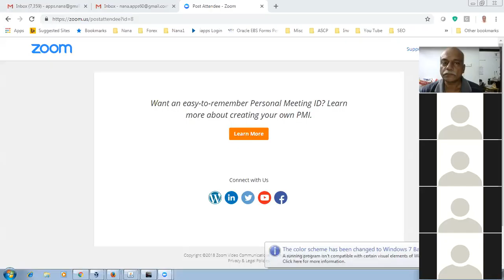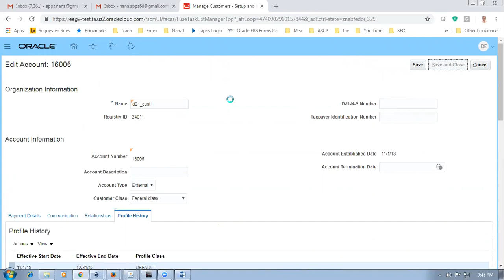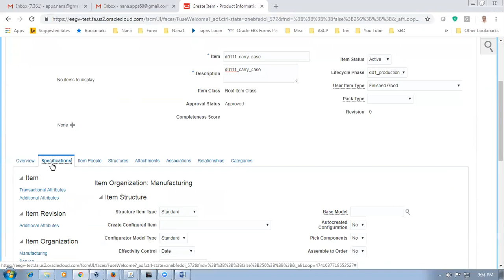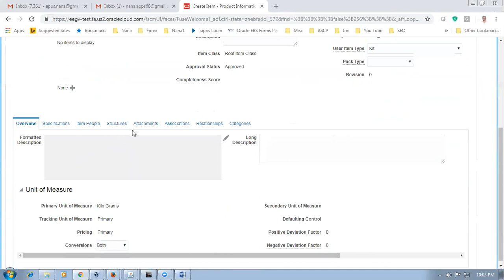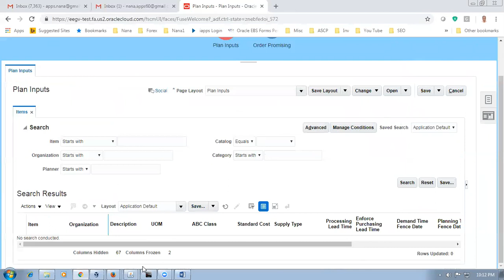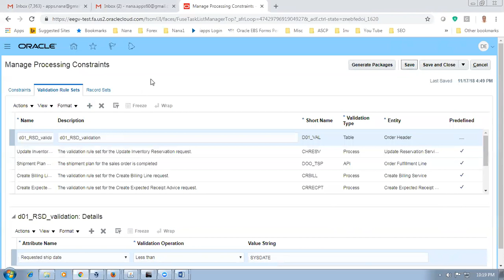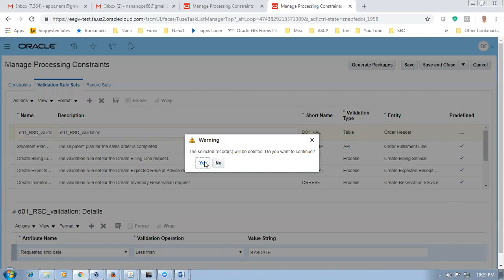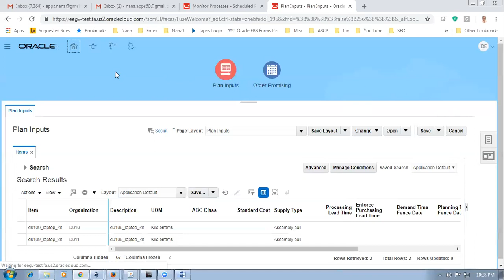Fusion Order Management Training INR 3000 nana.apps60@gmail com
Oracle Supply Chain Management Training - I will mentor you if struck...During Practice  oraclenana.com Fusion Order Management Training   INR 3000
nana.apps60@gmail com

Best Online Cloud Fusion Training. Get trainer from an expert implementer. Fusion Supply Chain training taught from grass root.